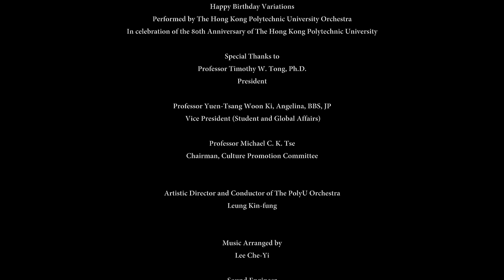The PolyU Orchestra Flash Mob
A special surprise by The Hong Kong Polytechnic University Orchestra (The PolyU Orchestra) to celebrate PolyU's 80th Anniversary by playing the specially arranged Happy Birthday Variations.